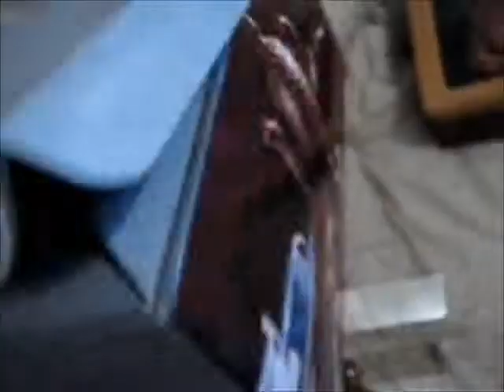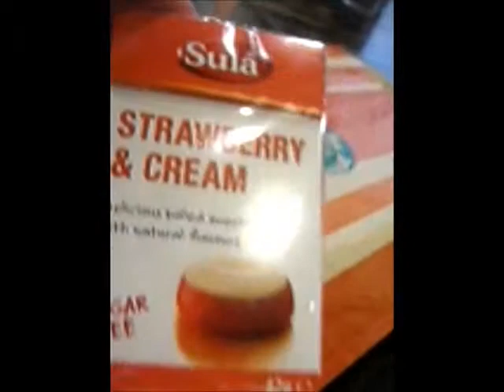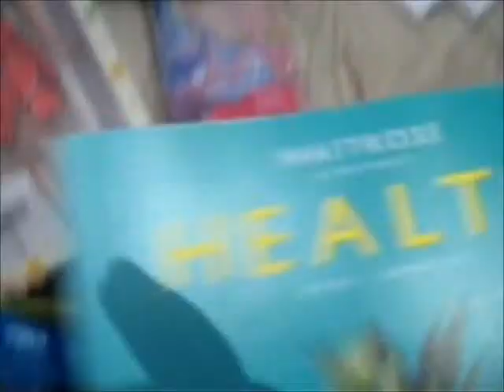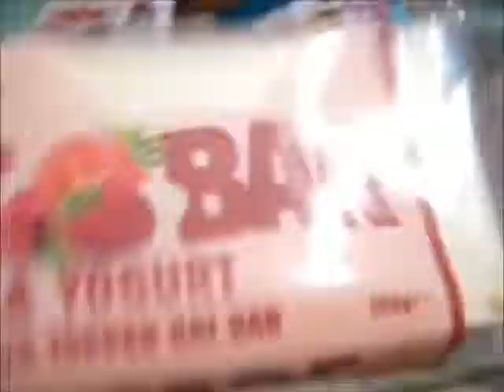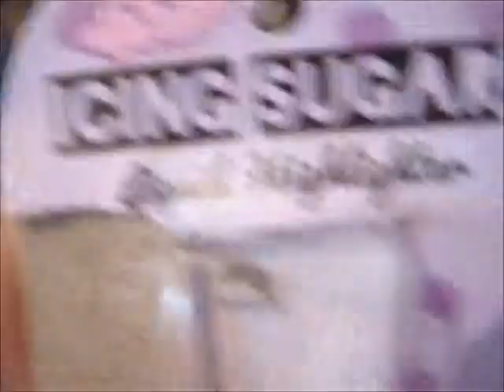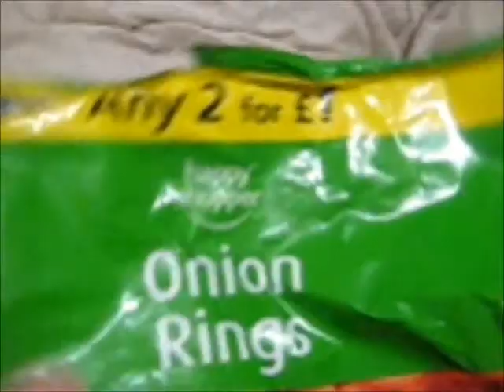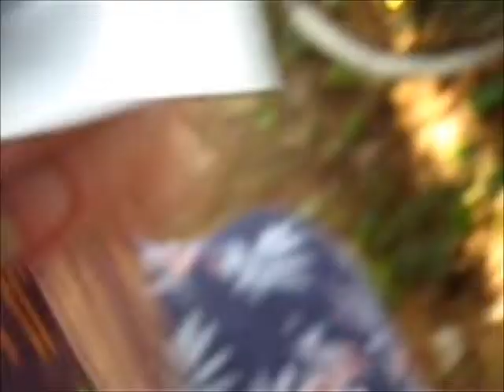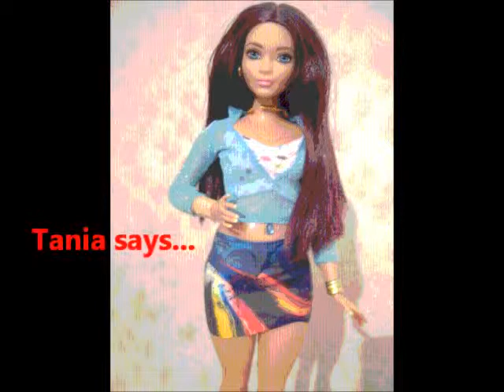New Barbie Dolls Mermaid & Celebration. Dolly outfits. Heston please bring back the Eggstraordinary!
New vlog week: New outfits for Dolls. More on the Chocolate Teapot, but please, Heston, bring back the Eggstraordinary!  Browsing shelves in the Entertainer: pregnant Steffi Love Dolls. Update on FOTE wild flower plants. Blossoms around at this time of year, so pretty. Haul: Waitrose, Poundland. Free gifts w/ Shout magazine.  My Little Friend being very amusing and charming.